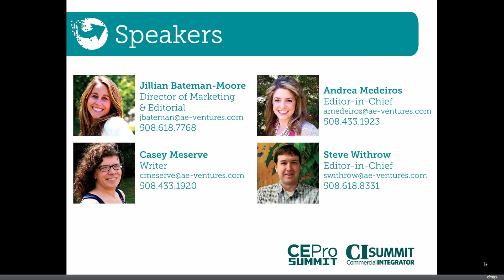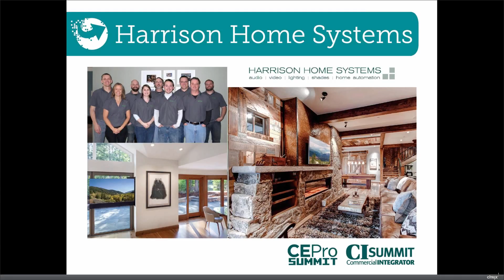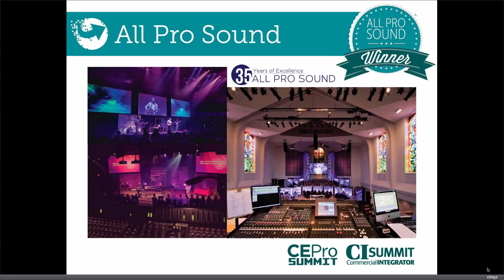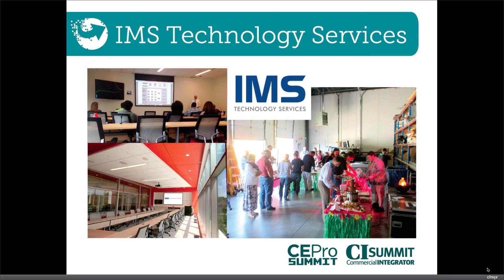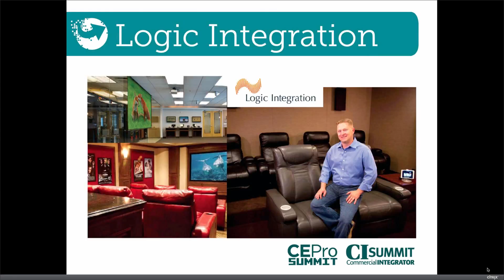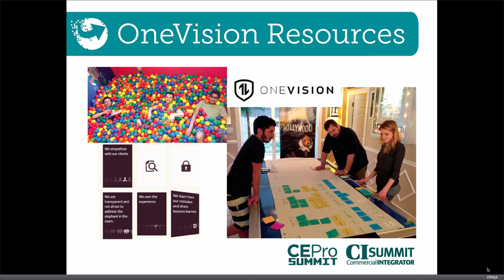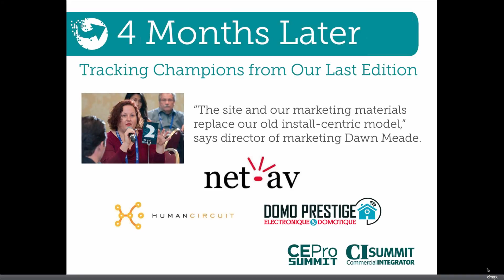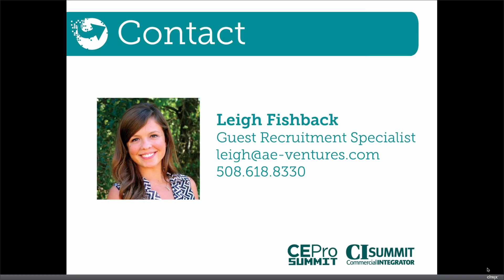WEBCAST: Champions of Change Edition 2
Get an Insider's View of the Business Strategies of All Pro Sound, Harrison Home Systems, IMS Technology Services and More